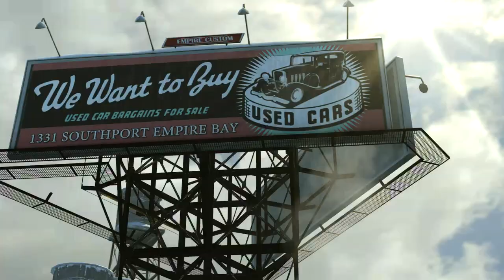Mafia II Definitive Edition Intro Gameplay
PcThis is the gameplay of mafia 2 definitive edition for pc.
This is chapter 1 the old country.